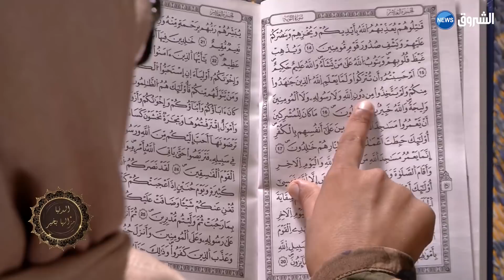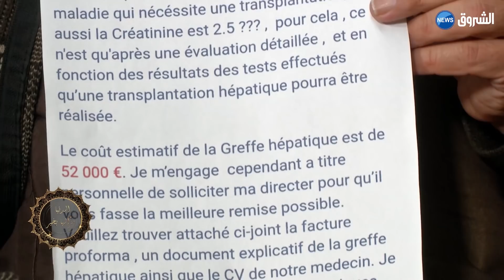الدنيا مزالها بخير | العدد 14 | الطفلة أمينة بحاجة ماسة لزراعة كبد.."تستغيث المحسنين قبل فوات الآوان